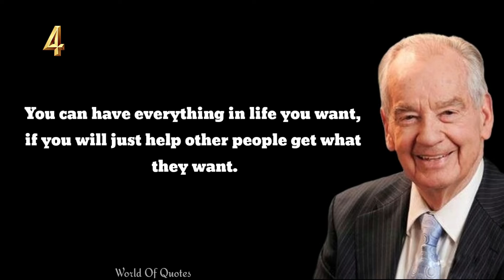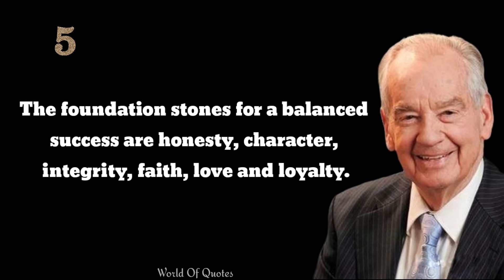10 Amzing Quotes Of Zig zaglar||that will inspire you to success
Born in year 1926 in Alabama, the infamous Zig Ziglar is one of the world's most popular and motivational speakers. His real name was Hilary Hinton Ziglar but the man came to be known as Zig Ziglar as his alias which originated from his pet name in elementary school during the 1930s in Mississippi.

Success is Not Key of Happiness▶️▶️